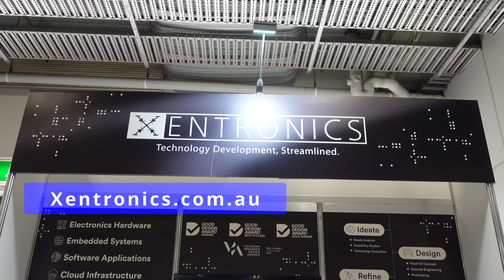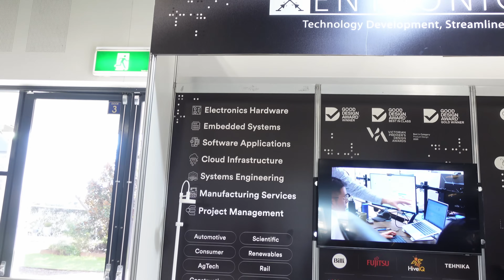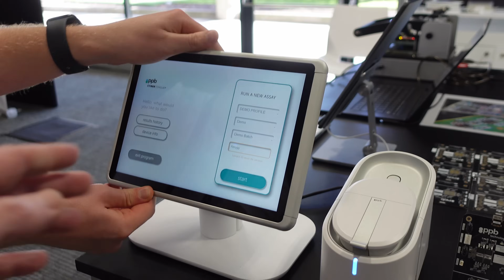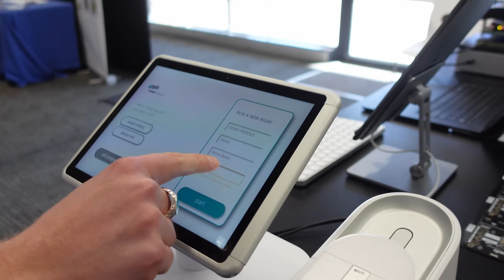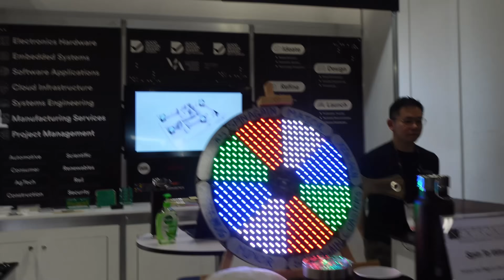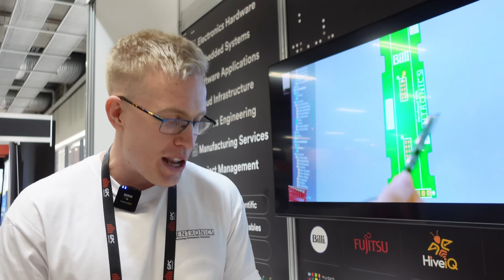EEVblog 1627 - Electronex: Engineering Consulting with Xentronics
A talk with Scott Williams from Xentronics at the Electronex show about freelancing and running an electronics design consultancy business.

Or with crypto:
BTC: 33BsprBQNBtHuVzVwDmqWkpDjYnCouwASM
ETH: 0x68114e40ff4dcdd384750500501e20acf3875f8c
BCH: 35n9KBPw9T7M3NGzpS3t4nUYEf9HbRmkm4
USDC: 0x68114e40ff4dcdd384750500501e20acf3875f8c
LTC: MJfK57ujxy55su4XicVGQc9wcEJf6mAoXF